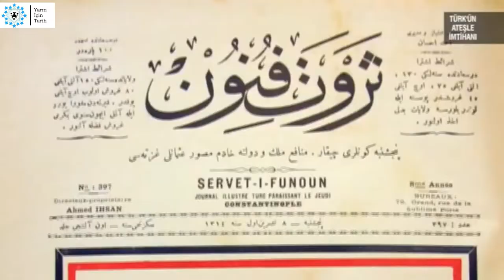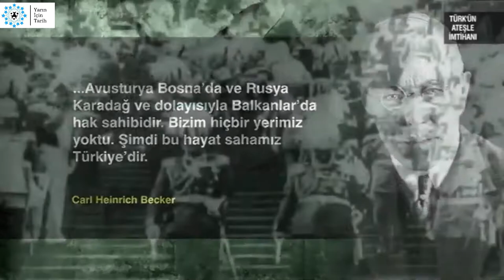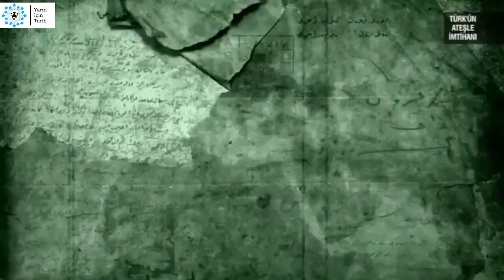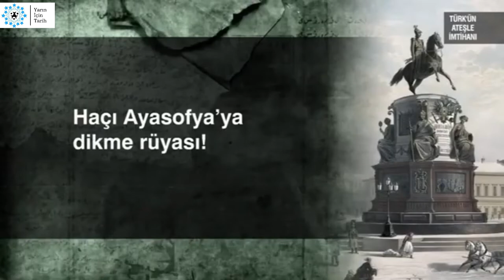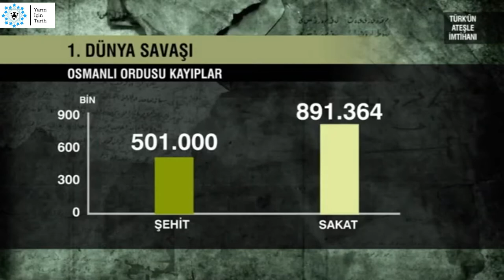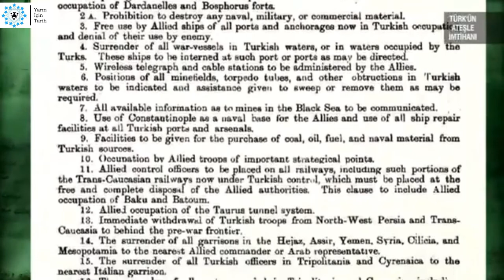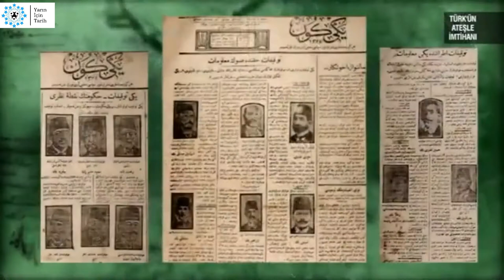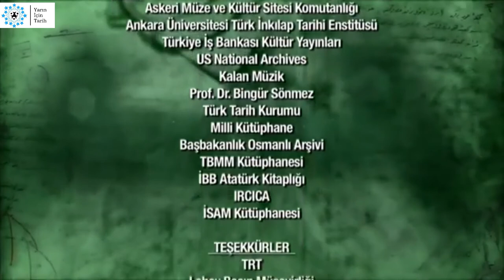Türkün Ateşle İmtihanı 1921 1922 2. Bölüm